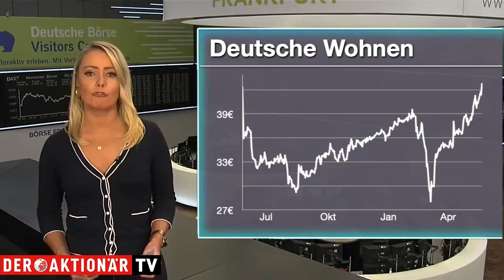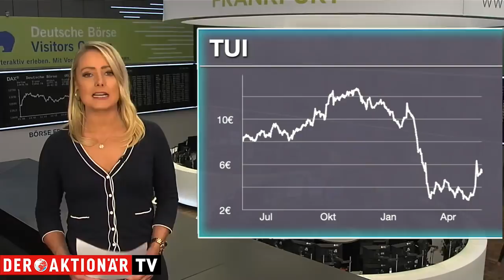Deutsche Wohnen, Lufthansa, Tui - die meistgehandelten Aktien des Tages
Unter den Käufen findet sich heute beispielsweise die Deutsche Wohnen, denn die Aktie steigt in den DAX und damit die erste Börsenliga auf.
Bei den Verkäufen steht die Lufthansa. Der Dax-Dino, muss als Gründungsmitglied des deutschen Indexes den Platz für die Deutsche Wohnen. Der Bilanzrutsch durch die Corona-Krise ist schuld am Abstieg.